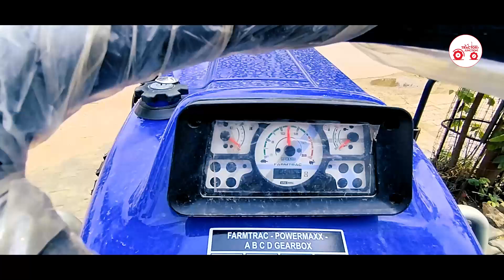अब मिलेगी 20 की स्पीड | Farmtrac 60 Powermaxx | Review, Price, Specification | Tractor Junction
किसान भाइयों का स्वागत है, यह पोस्ट फार्मट्रैक 60 पावरमैक्स ट्रैक्टर के बारे में है, यह ट्रैक्टर एस्कॉर्ट्स ट्रैक्टर निर्माता द्वारा निर्मित है। इस पोस्ट में ट्रैक्टर के बारे में बहुत सी जानकारियां जैसे फार्मट्रैक 60 पॉवरमैक्स की कीमत, फुल स्पेसिफिकेशन, एचपी, पीटीओ एचपी, इंजन सहित बहुत कुछ शामिल है।

Tractor Junction is India's leading digital marketplace for Farmers. We helps farmers to Buy, Sell, Finance, Insure and Service New/Used tractor and farm equipment. Tractor Junction has revolutionized the Indian tractor industry by bringing transparency on pricing, information and comparison of tractors, farm equipment and related financial products.

Tractor Junction lists more than 300+ new tractors, 75+ harvesters, 580 + implements, 135+ farm tools, and 120+ tyres from across the brands. All the popular products present here include Mahindra, Sonalika, Swaraj, New Holland, Eicher, John Deere and many more.